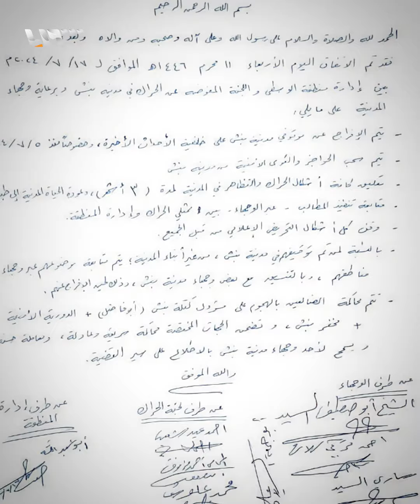اتفاق بين ناشطي حراك بنش و"هيئة تحرير الشام"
اتفاق بين "هيئة تحرير الشام" وناشطي بنش بريف إدلب بعد حادثة "صدم مقصود" لسيدة بسيارة من قبل أحد أمنيي الهيئة تبعه تظاهرات عمّت أرجاء المدينة

يمكنكم متابعتنا عبر وسائل التواصل الاجتماعي المختلفة:
فيس بوك: